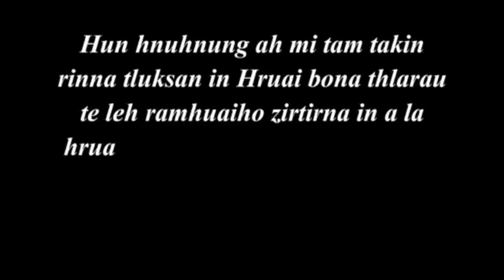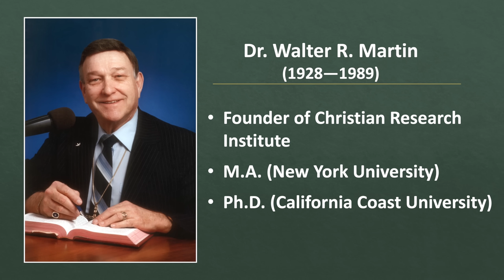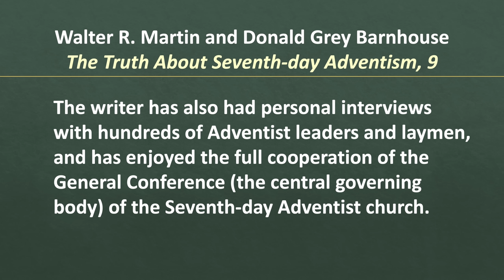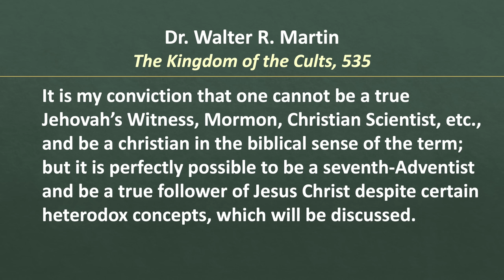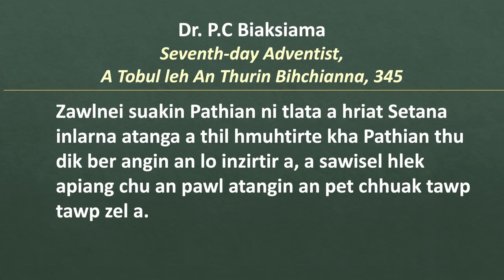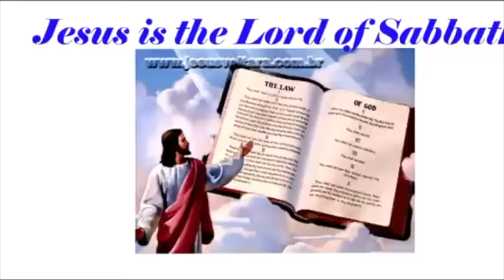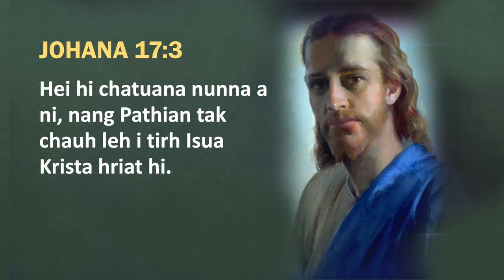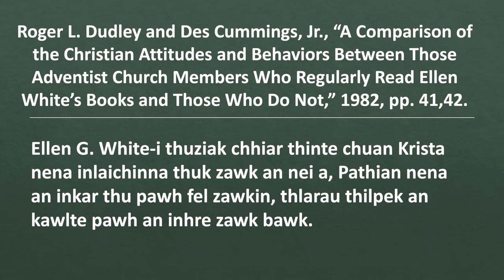Adventist-te Thurin Chungchanga Dr. P.C. Biaksiama Thusawi Dan Phung Bihchianna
Adventist-te Thurin Chungchanga Dr. P.C. Biaksiama Thusawi Dan Phung Bihchianna - Pastor Lalropuia Fanai, Washington Mizo SDA Church, Maryland, USA